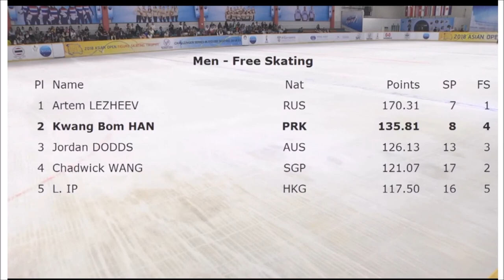Kwang Bom HAN ASIAN OPEN 2018 FS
Asian Open Figure Skating Trophy 2018
Men's free skate (5/8)